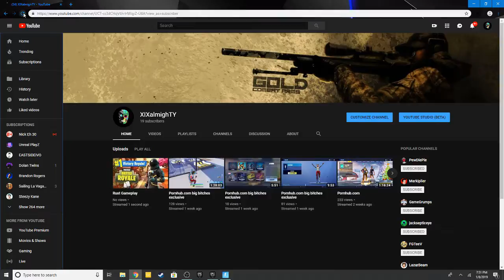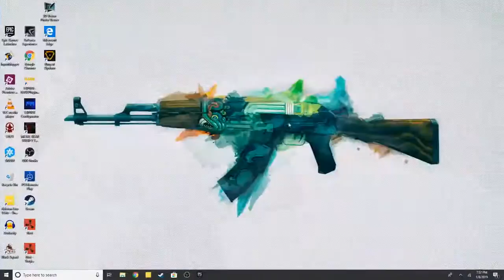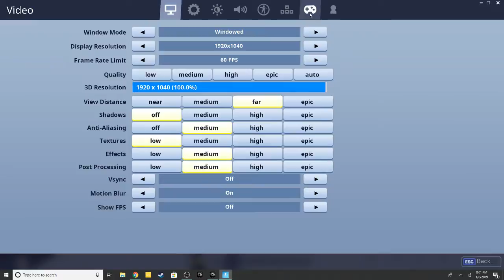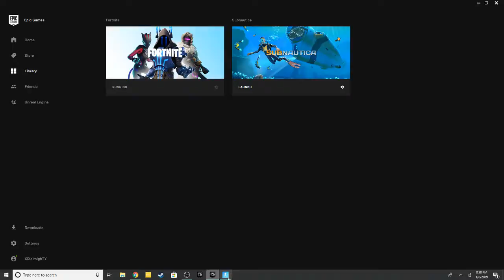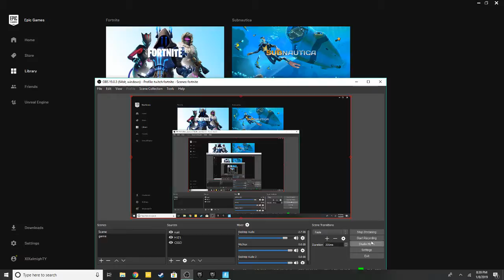Pornhub pc edition